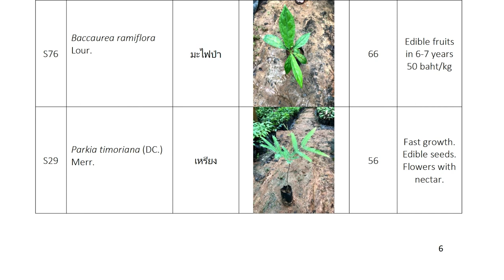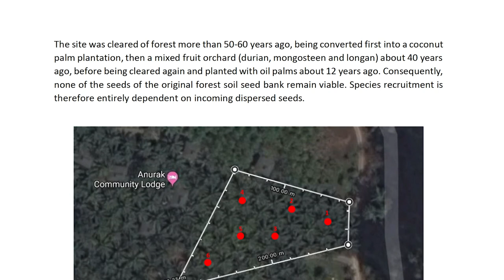Our Sustainability and Conservation Efforts | Anurak Community Lodge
Welcome to Anurak Lodge, Khao Sok National Park, where nature is our guide and conservation our path.

Our vision is to champion the triple bottom line – People, Planet, Profit  –  enhancing and expanding entrepreneurial travel and hospitality businesses across Thailand and Asia.

Anurak Community Lodge’s Sustainability Management Plan aims to conserve resources, champion and preserve natural habitats and communities and prevent pollution. Our intention is to adopt best practices and build a culture that strives to improve and sustain positive environmental results.

Our sustainability program focuses on four key areas: natural environment, socioeconomics, lodge infrastructure, and guests and rooms.